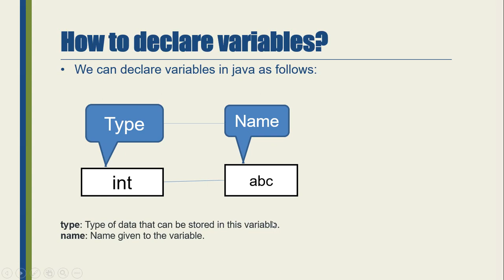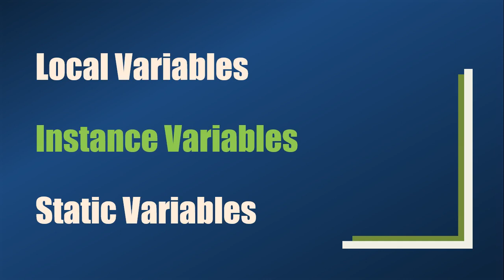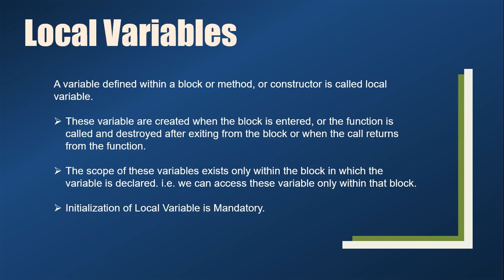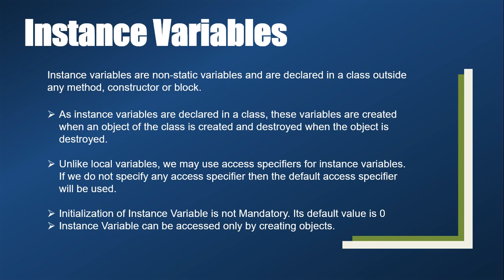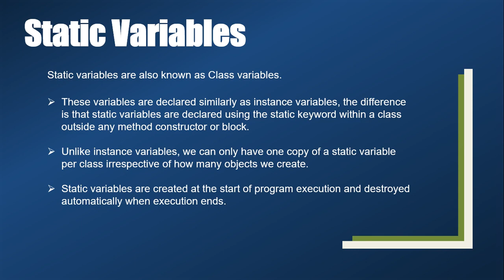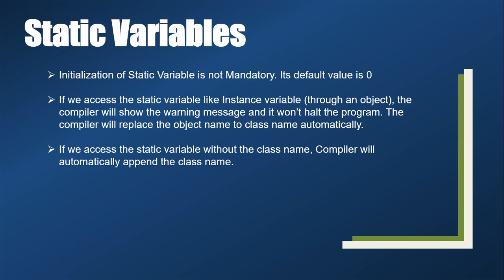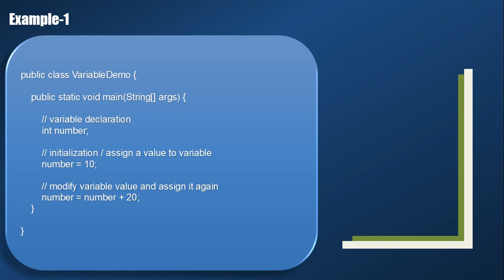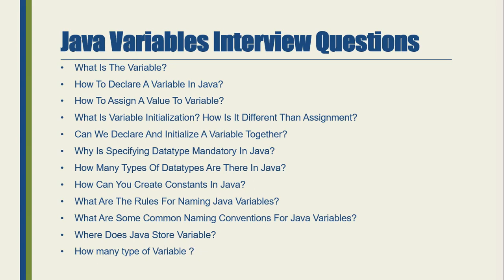Variables in Java | Local Variable, Instance Variable & Static Variable | Java Tutorial in Hindi |#5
A variable is a name given to a memory location. It is the basic unit of storage in a program.
The value stored in a variable can be changed during program execution.
A variable is only a name given to a memory location; all the operations done on the variable effects that memory location.
In Java, all the variables must be declared before use.

@Local Variables
@Instance Variables
@Static Variables

? Our Online Training Features:
1.Training with Real-Time Experts
2.Industry Specific Scenario’s
3.Flexible Timings
4.Soft Copy of Material
5. Share Videos of each and every session.